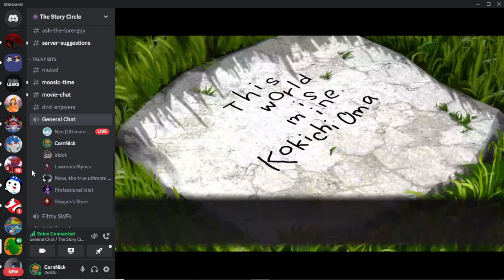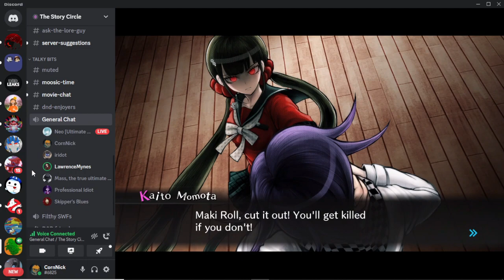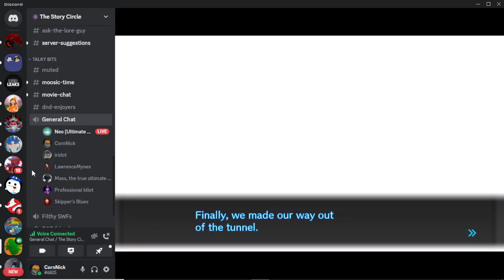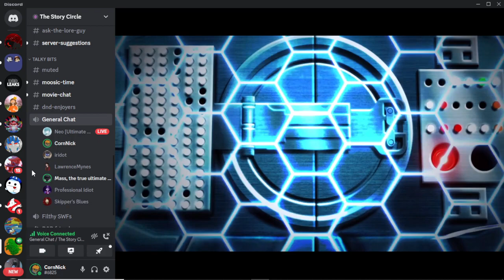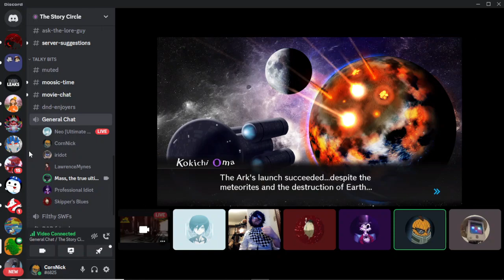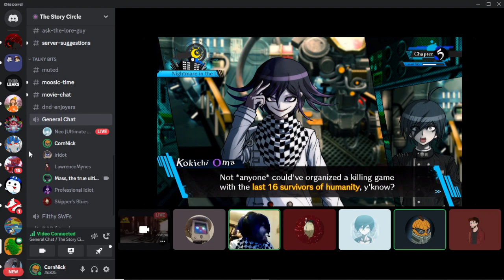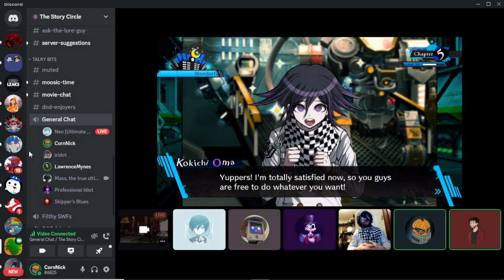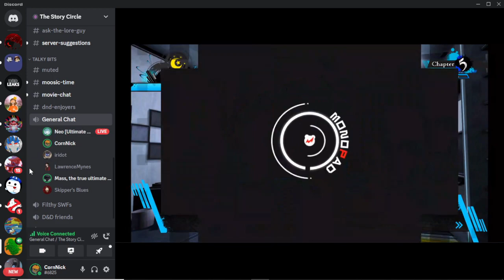Danganronpa V3 Part 37: Something worst then death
...we see something far worse than death

Akamatsu (front and center) - Neo (narrating/speaking)
K1-B0 - Nick
Miu Iruma - Alpine/TJ (switching)
Korekiyo Shinguji - Mass
Angie Yonaga - Mass
Himiko Yumeno - Skipper
Tsumugi Shirogane - TJ (understudy: Neo)
Rantaro Amami - Nick
Tenko Chabashira - Alpine (understudy: Skipper)
Kaito Momota - Doc
Kokichi Oma - Mass
Shuichi Saihara - Neo
Ryoma Hoshi - Doc
Maki Harukawa - Nick
Kirumi Tojo - Neo
Gonta Gokuhara - Skipper